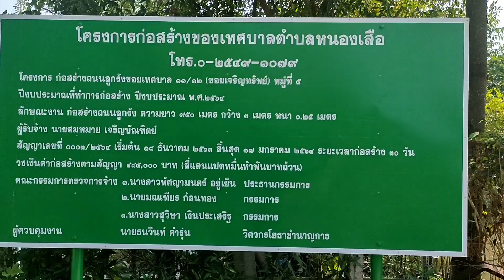💥EP6 ที่ดินเลียบคลอง10 ฝั่งตะวันตก กม.ที่7 💥 ขนาดพื้นที่ 3 ไร่ ติดถนนลาดยาง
💥 โปรโมชั่น เดือนกุมภาพันธ์นี้💥
  ☀️ เพื่อคนที่เรารักและรักเรา ,เพื่อครอบครัว เพื่อการลงทุน ☀️
  💢 ที่ดิน ติดถนน
 เลียบคลอง 10 กม.7
ตรงข้ามการไฟฟ้าส่วนภูมิภาค
หนองเสือ ปทุมธานี

 ✅เนื้อที่ 3-0-0 ไร่ (1 โฉนด)
ขายไร่ละ 3.2 ล้านบาท
หรือ ตร.วาละ 8,000 บาท
ขายรวมทั้งสิ้น 9,600,000 บาท

 ✅ ห่างจาก เทศบาลหนองเสือ 2 กิโลเมตร
 ✅ ห่างจากโรงพยาบาลหนองเสือ 2.5 กิโลเมตร
 ✅ ห่างจาก ทางหลวงหมายเลข 305 (รังสิต-นครนายก)
ประมาณ  7 กิโลเมตร
 ✅ ห่างจาก ธัญบุรี ประมาณ 17 กิโลเมตร

ตำแหน่งที่ตั้ง
ตำบล บึงบา
อำเภอ หนองเสือ
จังหวัด ปทุมธานี
ปักหมุด

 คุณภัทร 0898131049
 คุณเนียร 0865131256
คลิ๊กลิ้งค์:
1.เพจขายที่ดินโครงการเงินผ่อน (รอแบ่งแยกโฉนด)
2. เพจขายที่ดินสด-ผ่อน (โฉนดพร้อมโอน)
  3. ช่อง youtube : 956 property